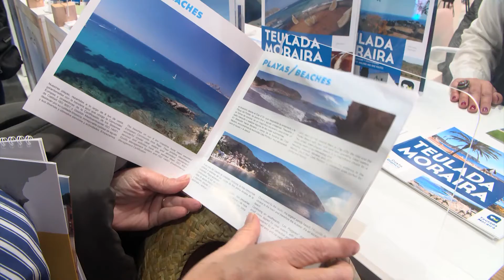FITUR 2022 - Teulada Moraira